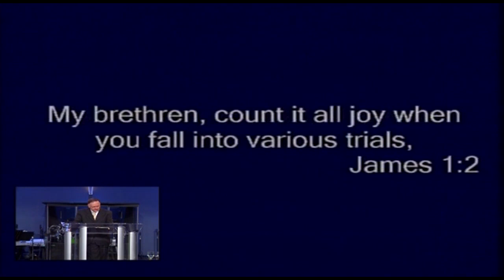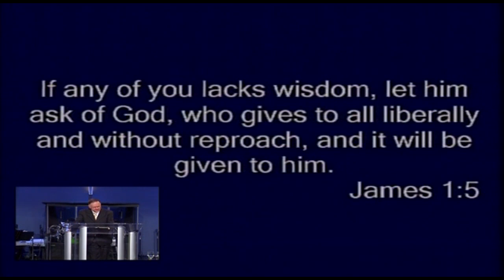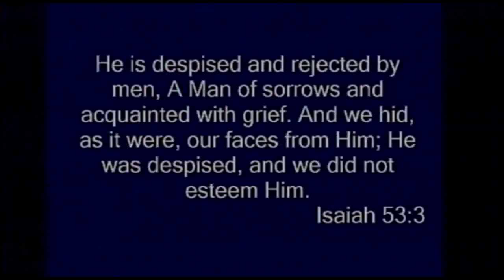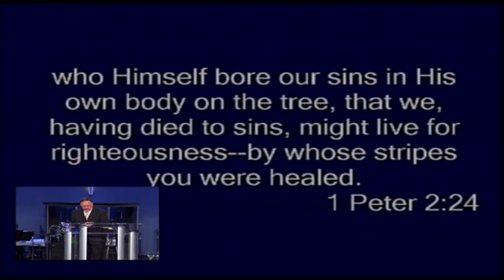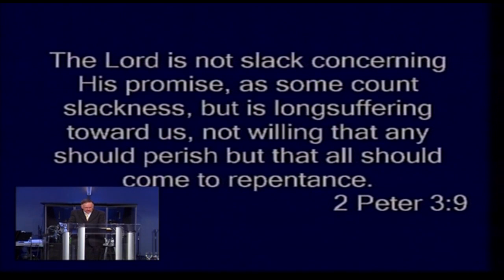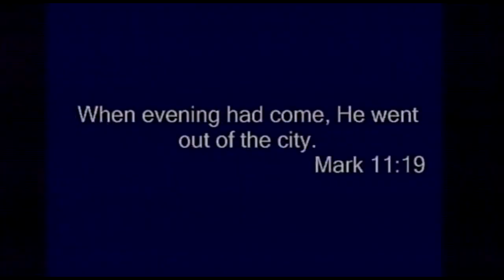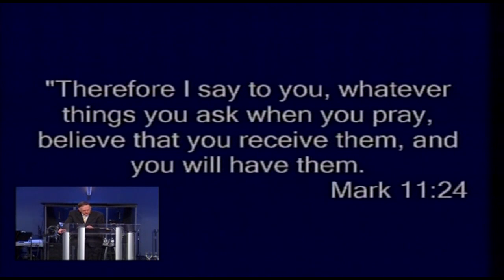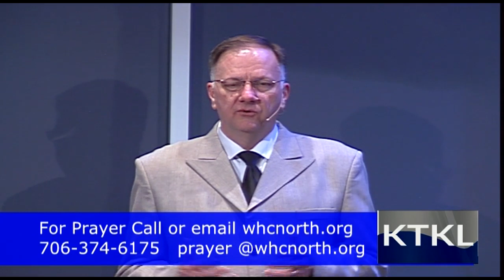Beyond a Doubt (Part 1)